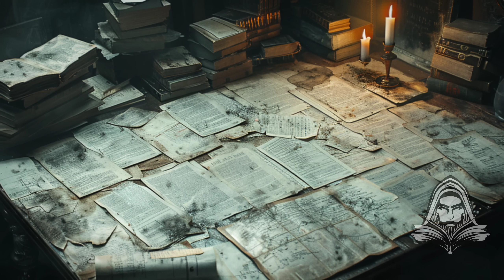Los Archivos Ocultos de Nikola Tesla ⚡🔒 - El DoQmentalista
En este apasionante episodio de El DoQmentalista, exploramos los archivos ocultos y los misterios que rodean a uno de los genios más incomprendidos y revolucionarios de la historia: Nikola Tesla. ⚡🔒 A lo largo de su vida, Tesla desarrolló invenciones que parecían desafiar las leyes de la ciencia tal como la conocemos, y aunque muchos de sus logros fueron reconocidos, hay un sinfín de documentos secretos y teorías conspirativas que rodean su trabajo más misterioso.

Desde sus experimentos con la energía inalámbrica hasta sus investigaciones sobre el control del clima, los archivos ocultos de Tesla están llenos de innovaciones que el mundo aún no ha comprendido por completo. 😱 Pero, ¿qué fue lo que realmente descubrió Tesla? ¿Es posible que sus investigaciones hayan sido ocultadas o confiscadas por gobiernos y organizaciones secretas?

En este documental, revelamos los detalles detrás de algunos de los descubrimientos más avanzados de Tesla, y las teorías sobre por qué sus proyectos más ambiciosos nunca llegaron a ver la luz. Descubre cómo su visión de una energía libre y sus invenciones secretas pudieron haber cambiado el curso de la humanidad, y cómo los archivos ocultos de Tesla continúan siendo objeto de especulación entre científicos e investigadores.

Si te fascinan las teorías de la conspiración, los inventores visionarios y los secretos de la ciencia, este episodio te llevará a una travesía a través de los archivos más enigmáticos de la historia de la tecnología. ⚡👁️

Si disfrutas de nuestro contenido y te gustaría apoyarnos para seguir creando más episodios reveladores, te invitamos a realizar tus aportaciones a través de PayPal. Tu apoyo es fundamental y agradecemos cada contribución que nos permite continuar investigando y descubriendo los misterios más fascinantes del mundo:

AVISO IMPORTANTE: @eldoqmentalista es un canal de YouTube dedicado exclusivamente al entretenimiento. Todo el contenido presentado en este canal tiene fines únicamente recreativos y no debe ser interpretado como información factual, científica o de cualquier otra naturaleza. Este material está diseñado para el disfrute y la diversión del público. Los espectadores son libres de formar sus propias opiniones respecto al contenido presentado. Sigue a todos los miembros de La Sociedad De Lo Inexplicable

El DoQmentalista
Podcast SobrenaturalMx
Podcast Sinfonía de lo Sobrenatural
Reyno paranormal podcast
Luis Domenzain Leyendas de Yucatán
El Diario Paranormal
Una historia antes de dormir
Sin Formato
Cuentos paranormales Podcast
VIERNES XIII
Paralogía Podcast
Crónicas de lo inexplicable-Judith Trahan
Terapia de Terror
Contacto Paranormal Podcast
El Nosocomio
Creepy_DatosyMas